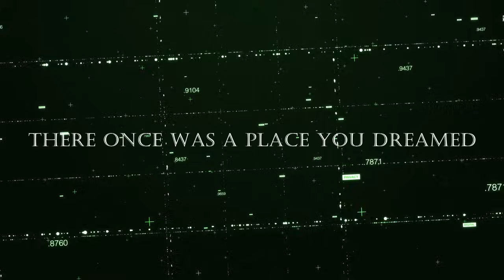YOU AND ME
YOU AND ME - THE JEANIE LAREDO TRIO

WRITTEN AND PERFORMED BY RICHARDSON AND RICHARDSON